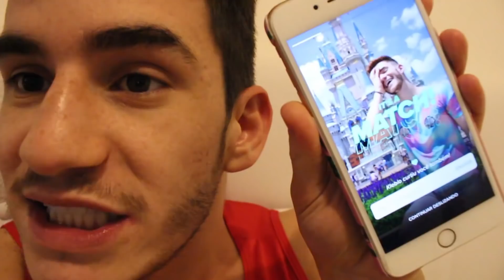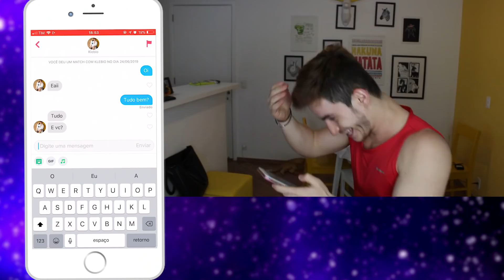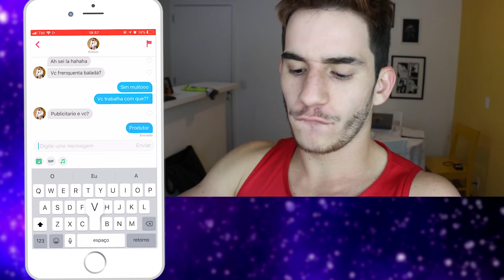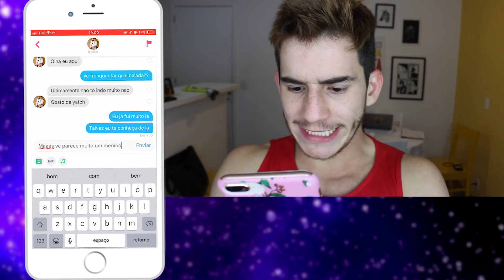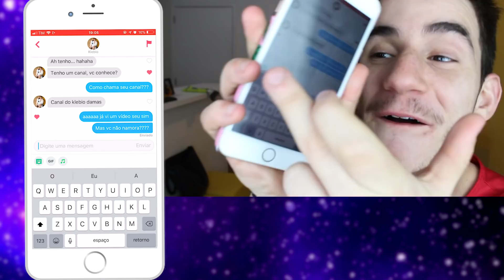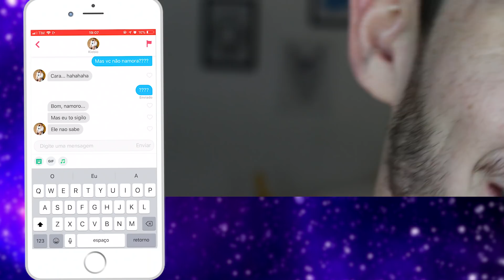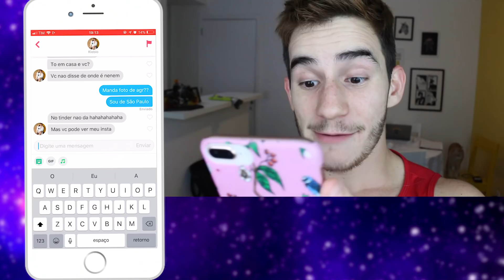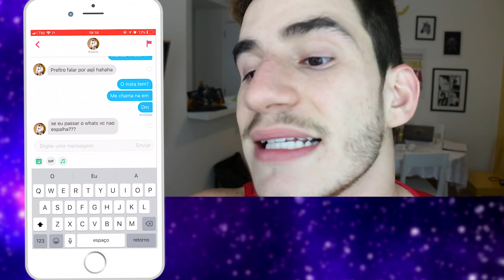XAVEQUEI UM FAKE MEU DO TINDER 🔥🤣 Klébio Damas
SEGUE LÁ 👇🏻